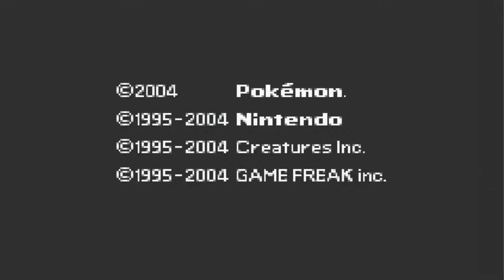Lets Play: Pokemon Ash Gray : Part 1 - "Ghost Mom"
Alp and Cuchalahn play Pokemon Ash Gray, a true-to-anime ROM hack of the game Pokemon Fire Red & Leaf Green.
This episode is the beginning of their adventure where they get their first Pokemon (Pickachu) find out how much of a prick Gary is and find that theirs a problem with a gang of Spearows.